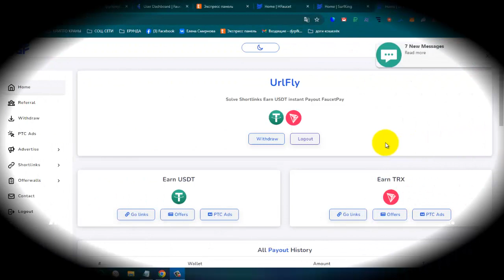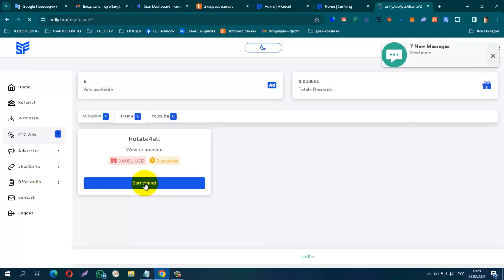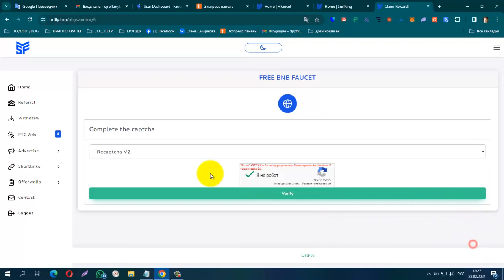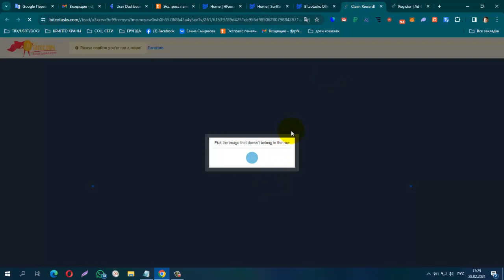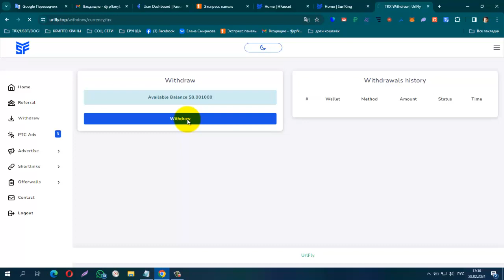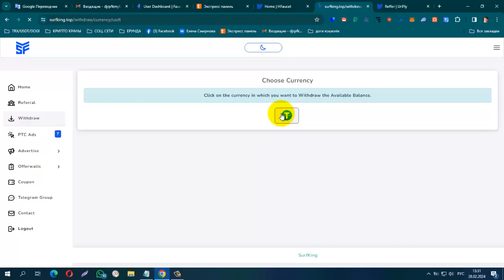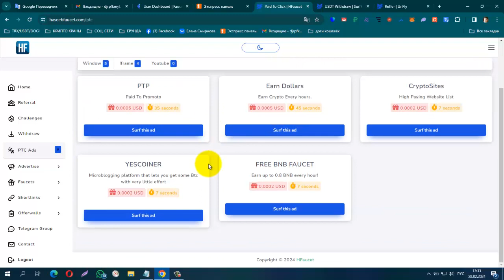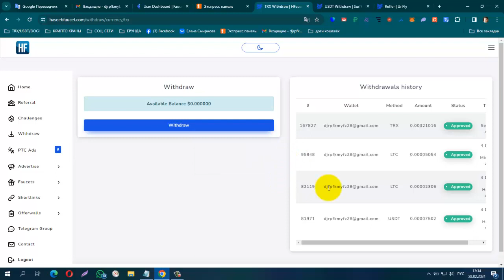ПЛАТИТ! БЕЗ ВЛОЖЕНИЙ BUX, FAUCET, три сайта по заработку криптомонет